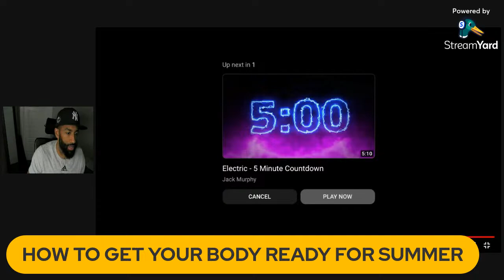How To Get Your Summer Body Ready!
💪🏾 NEW ONLINE COACHING PROGRAM IS NOW AVAILABLE!
Book a FREE discovery call!

(description here)